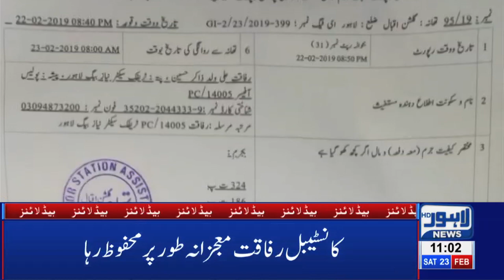11 AM Headlines Lahore News HD – 23rd Feb 2019